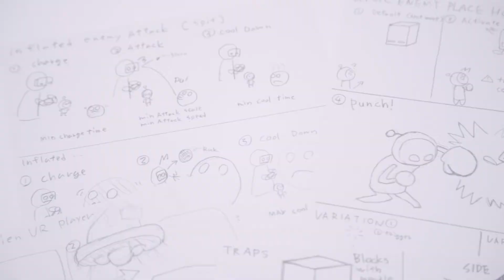ASTRO BOT Rescue Mission - Levels Trailer [PS VR, deutsche Untertitel]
Was unterscheidet ASTRO BOT: Rescue Mission von anderen Plattformern? Warum macht VR das Game noch besser? Und wie genau sind die Level eigentlich strukturiert, um euch eine großartige Virtual-Reality-Experience zu bieten? Erfahrt mehr im Interview!

Impressum:
63263 Neu-Isenburg

Registereintrag: Eintragung im Handelsregister.
Registergericht: Amtsgericht Offenbach
Registernummer: HRB 11603
Umsatzsteuer-ID: Umsatzsteuer-Identifikationsnummer gemäß §27 a
Umsatzsteuergesetz: DE 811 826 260